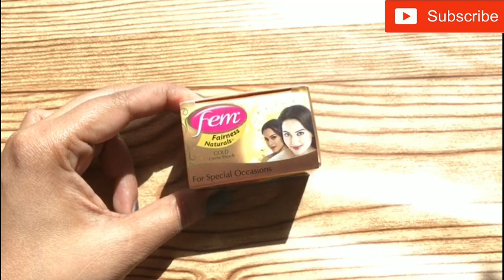घर पर ब्लीच कैसे करें|HOW TO DO FACE BLEACH AT HOME- FACE BLEACH AT HOME IN HINDI BLEACH|sonii world